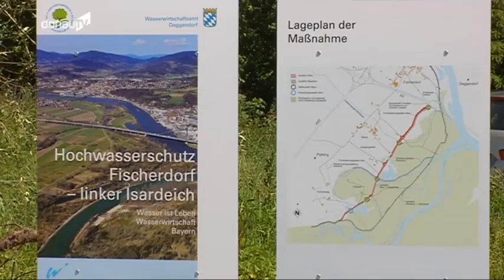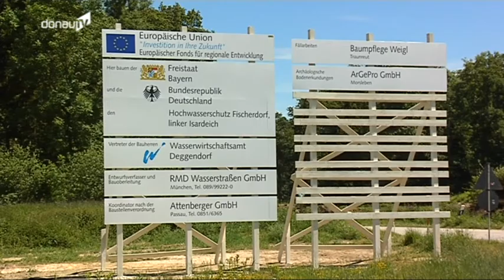Weitblick -- Spatenstich für Hochwasserschutzmaßnahme in Fischerdorf